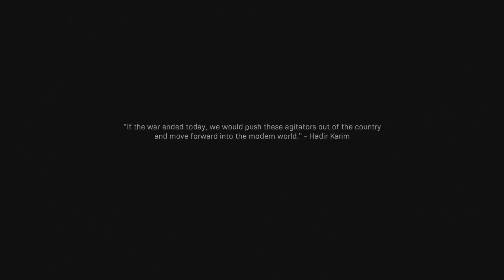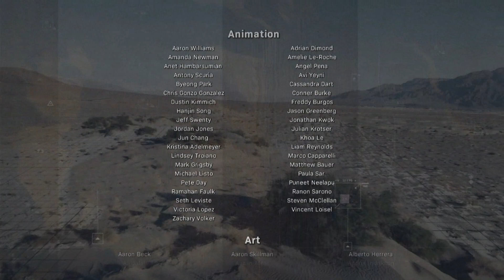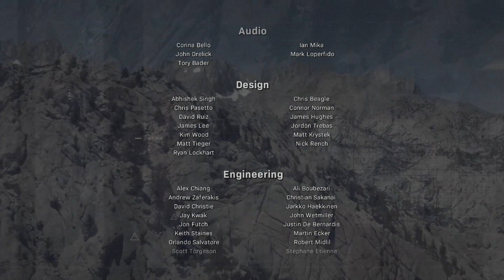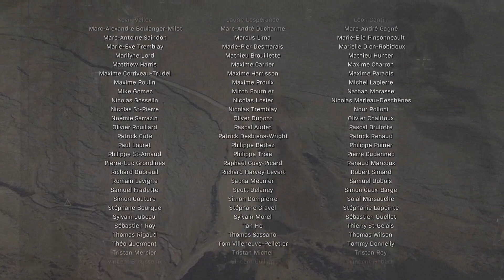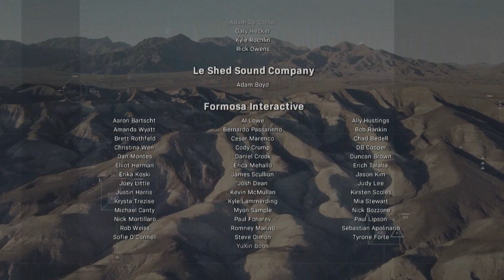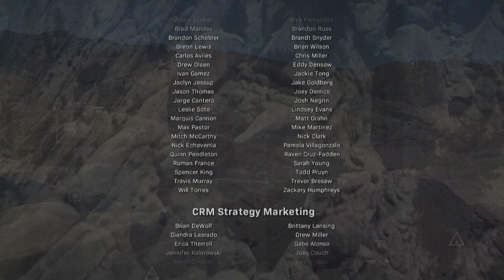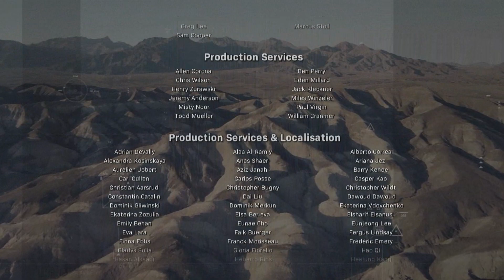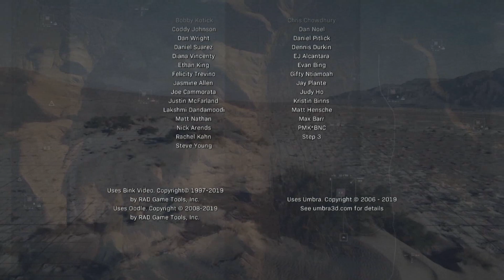Call Of Duty Modern Warfare Final Mission Into The Furnace